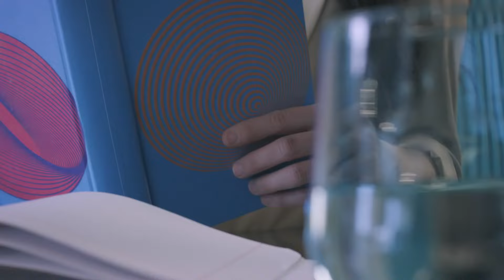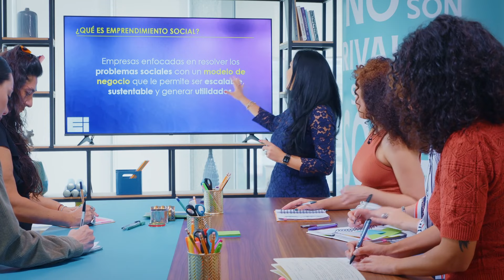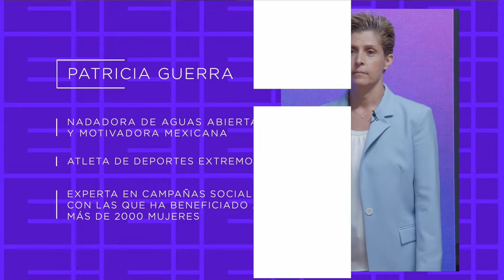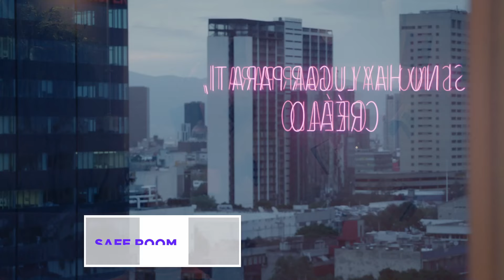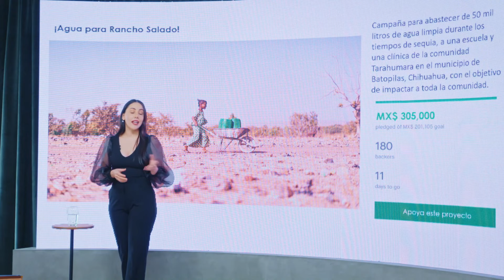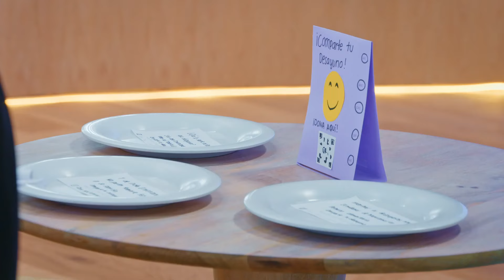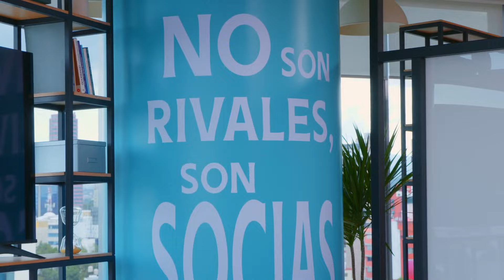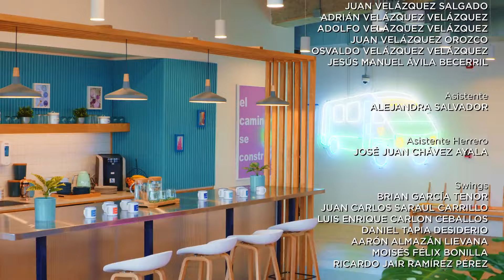Escuela Imparables | Episodio 6 Completo | TU MARCA ES PARTE DEL CAMBIO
La responsabilidad social es indispensable hoy en día y nuestras participantes tienen que saber aplicar eso en sus emprendimientos. Después de la Master Class las participantes conocen una ONG, y desde la empatía tienen que crear un producto que  ayude a la fundación a  generar fondos.
MENTORAS: JuanaRamírez @juanaramirezsohin
ESPECIALISTAS:
GuadalupeMaldonado y

Carmen Villalobos @cvillaloboss
Tania Pimentel  @TanPimentelWIN
Patricia Pacheco  @lapatypacheco
Liliana Riva @lilianarivapalacio
Claudia Cruz  @wondercuban
Arantxa Bolaina  @arantxabolaina
Ana Mary Hernández  @anamaryhv
Ariana Ceyca  @arianaceyca
Carlotta Herrera  @carlottaherrera
Cynthia Shapiro  @cyntonica
Daniela Muñoz  @danielamunozjim
Diana Motta  @dianalamotta
Jania Escalante  @janiaofthehorror
Silvina Moschini  @miss_internet1

Karla Berman @karlitaberman
Juana Ramírez @juanaramirezsohin
Blanca Juana Gómez Morera@blancajuanagm
Vivian Lan @vivianlanagami

ARG 22:00 Hs.
CHI 22:00 Hs.
COL 10:00 pm.
MEX 10:00 pm.
PER 10:00 pm.
VEN 11:00 pm.